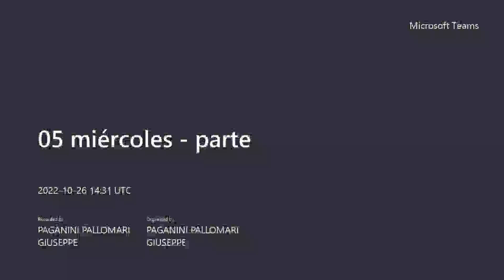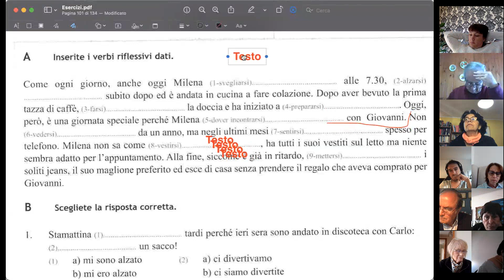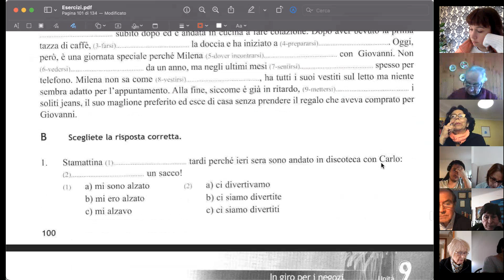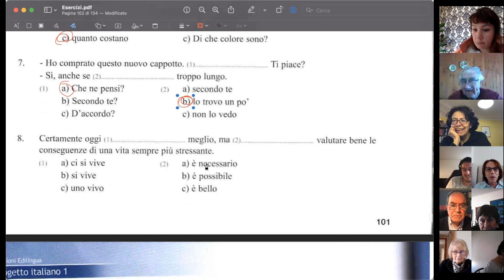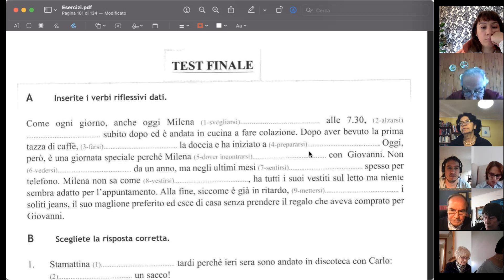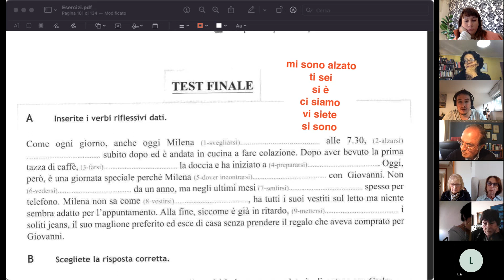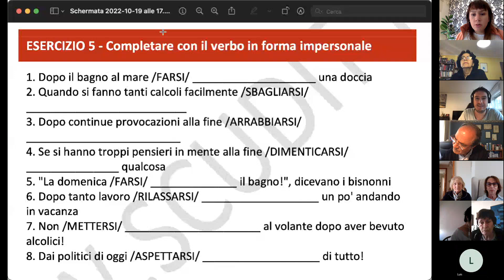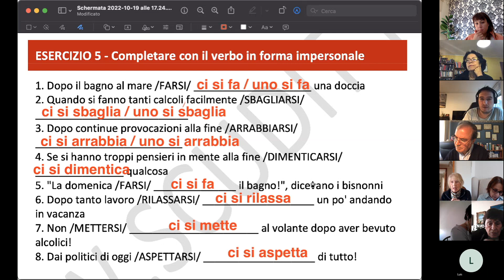05 miércoles 26-10-2022 parte 1 esercizi verbi riflessivi